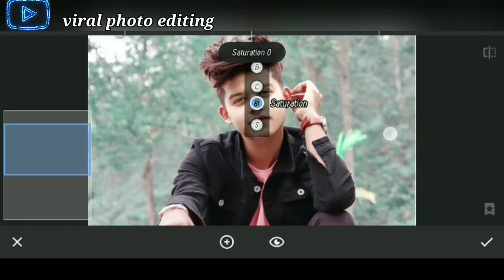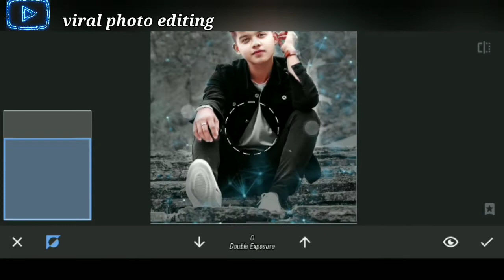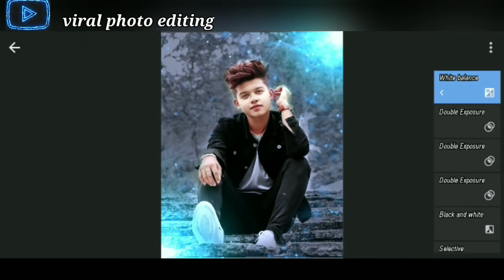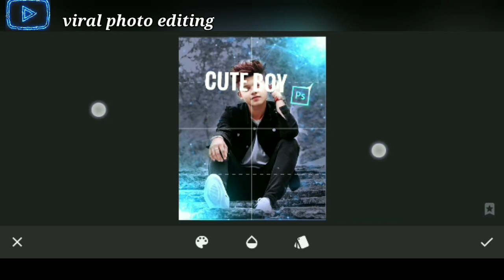Snapseed photo editing ॥ Snapseed photo editing background Snapseed photo editing ॥snapseed tutorial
aapka स्वागत है हमारे YouTube channel me

Snapseed Photo Editing Trick | Snapseed Se Photo Edit Kaise kare | Snapseed Background Colour Change

Snapseed
Photo
Editing